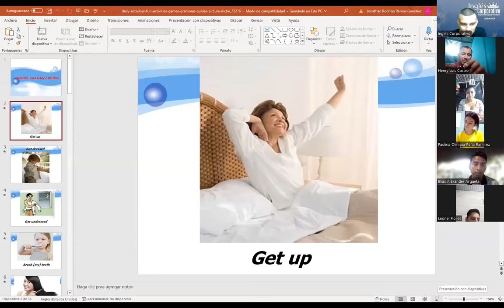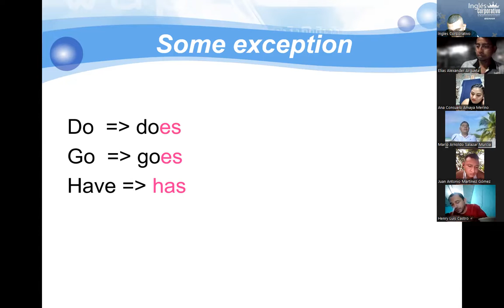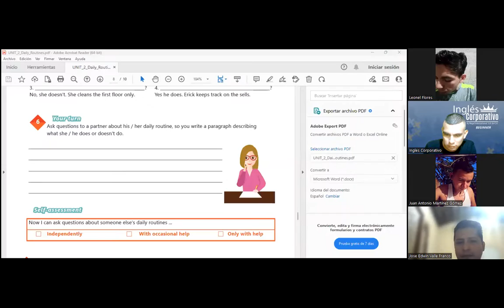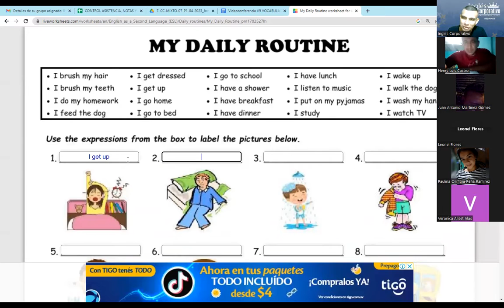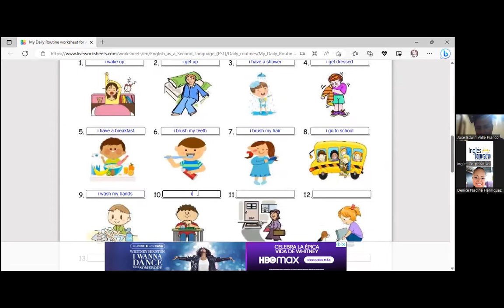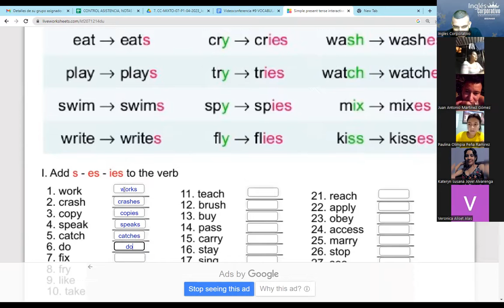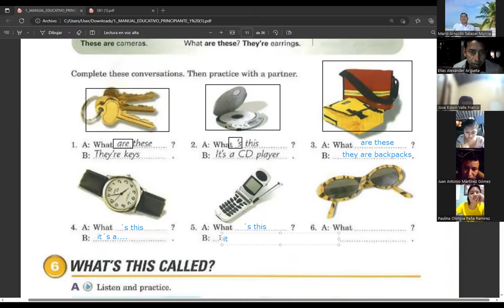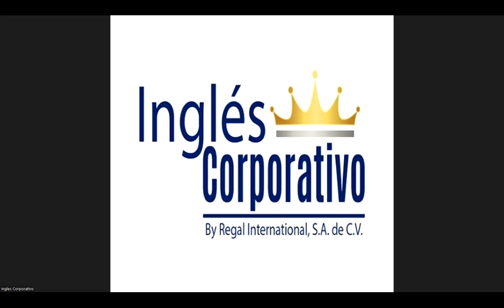SESION 09-28-04-2023-29750-80-48-0057/2023-RAMOS- VOCABULARY PRACTICE DAILY ROUTINES.